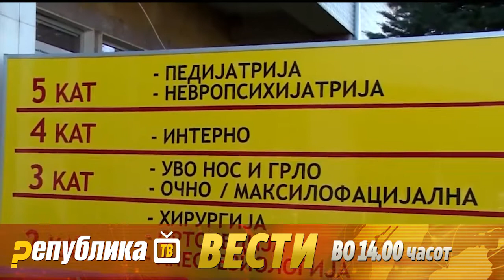Вести на Република ТВ во 14:00 часот – 25.02.2016